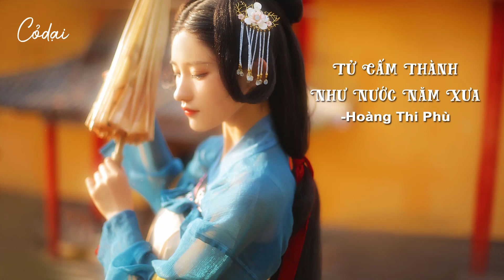[Vietsub + Pinyin] Tử Cấm Thành Như Nước Năm Xưa (紫禁城里的似水流年) - Hoàng Thi Phù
Lời dịch by Limin ( muốn mang lời dịch đi vui lòng nghi rõ nguồn)